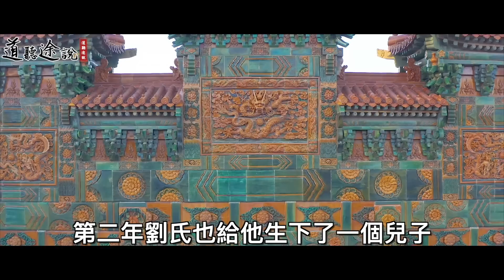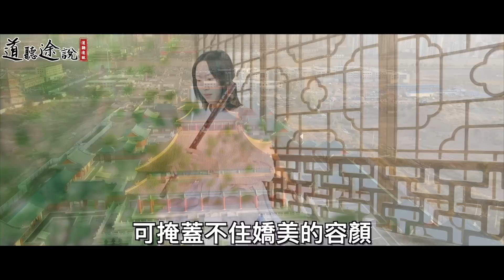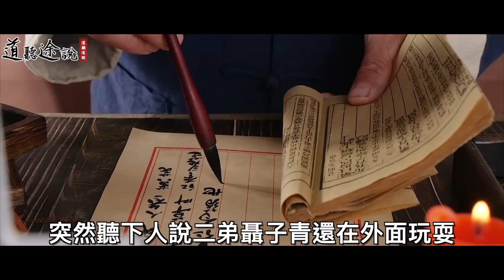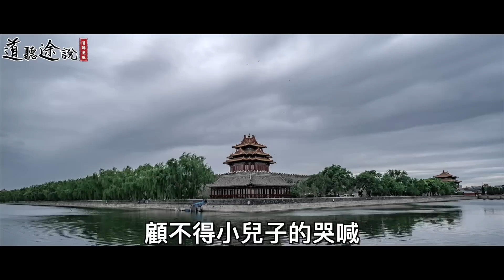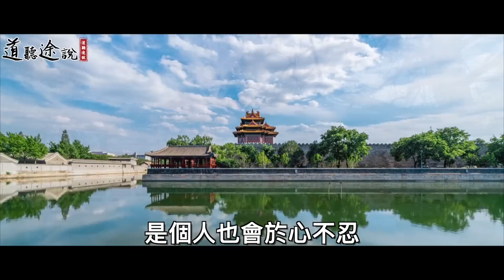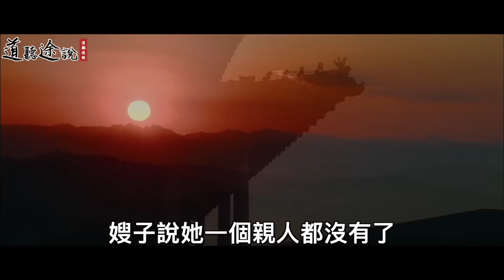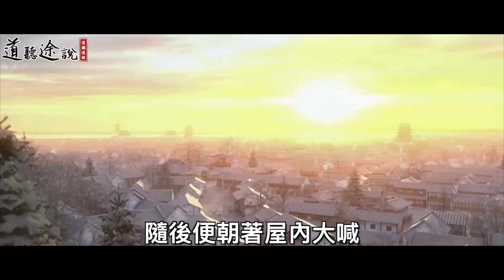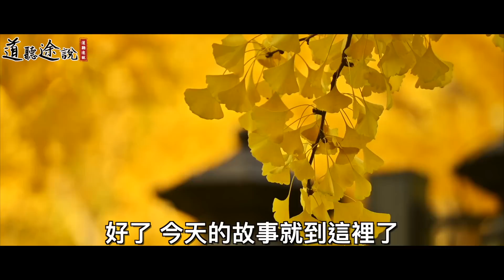放牛娃夜歸回家，竟見到嫂子的衣服反著穿！他略施小計，救了全家人一命！ ｜道聽途說